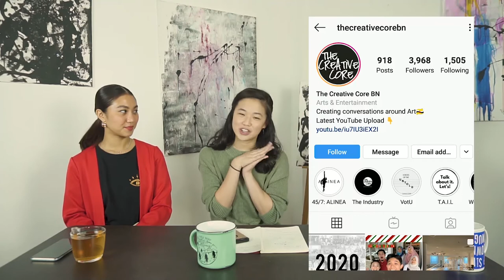Mini T.A.I.Ls : 45 past 7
Talk About It. Let's! We are back with T.A.I.Ls from the industry. This time we're speaking specifically about our most recent show; 45past7: ALINEA. Joining me are, Osveanne Osman of @creative.space.brunei and Hafiz Ali Yusri of @shutterprone.bn, both of whom played significant roles in this years instalment. We speak about about the making of 45/7, moments of difficulties, our personal highlights and more. Happy Listening! 😁
Share any thoughts you may have with us in the comments ❤️

Side note: TCCBN T.A.I.L sessions began in 2017, bringing together creatives from various sectors to meet and chat over some good food.